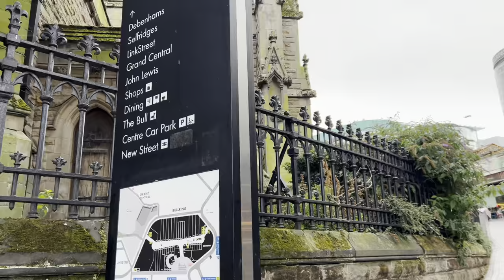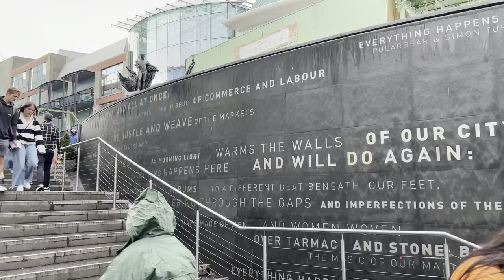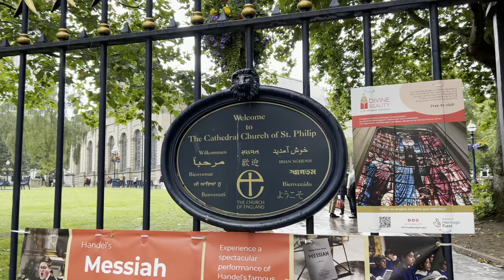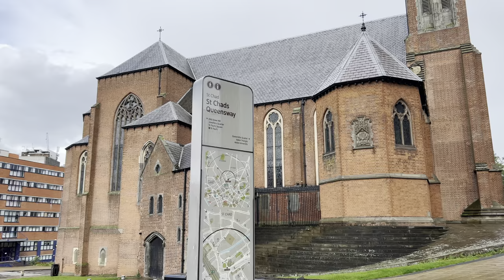Birmingham England Rain Walk 🇬🇧 BIRMINGHAM CITY CENTRE to St Chad's Cathedral | Walking Tour 4K HDR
Birmingham England Summer Walk 🇬🇧 BIRMINGHAM CITY CENTRE to St Chad's Cathedral  | Walk Tour | 4K HDR walk

From: The Selfridges Building (Bullring & Grand Central), St. Martin’s in the Bull Ring (Anglican church), The Bull Ring, New Street, St. Philip's Cathedral, Birmingham Snow Hill (Train station), West Midlands Metro, to St Chad's Catholic Cathedral.

Welcome!  Filmed 26th August 2022.

00:00 Intro
08:35 The site of the (demolished) King Edward’s School in New Street
22:32 St Chad's Catholic Cathedral

It was designed by Augustus Welby Northmore Pugin (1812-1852).

Completed in 1841. It was the first Catholic cathedral built in this country since the Reformation.

The Cathedral is built of brick with Bath stone dressings. The south-west spire was added by Pugin’s eldest son, Edward Welby, in 1856 in memory of Canon John Moore (Administrator 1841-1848).

The cathedral was built by George Myers (‘Pugin’s Builder’) and the original internal decorations and fittings were made by craftsmen who re-introduced medieval techniques of production: William Warrington, the chancel windows, 1841; John Hardman junior, the plate and, after 1845, several splendid windows; Herbert Minton, the floor tiles. Pugin’s magnificent rood screen was removed in a re-ordering, in 1967. The vestments were made by Lucy Powell and colleagues, to Pugin’s designs, many surviving to this day.

Pugin, a collector of antiquities, also provided the Cathedral with some fine original medieval furnishings, acquired on his continental journeys, including the 15th century German Canons’ stalls and the pulpit. Beneath the Cathedral is a spacious Romanesque-style crypt containing several chantry chapels.

The Bishop’s House was demolished in 1960 (to make way for the ring road), and some of the contents sold.

Quite recently, one of the gothic ceiling lights was auctioned at Bonhams, with an asking price of £10,000-15,000. This had once been owned by the singer Cher in her Malibu home, during her ‘Gothic’ phase.

St Chad, the Apostle of the Midlands, was born in Northumbria, one of four brothers, all of whom became priests.
He was educated partly at Lindisfarne under St Aidan and partly in Ireland.
He succeeded his brother St Cedd as Abbot of Lastingham in Yorkshire in 664.
He became Bishop of Mercia in 669 and Wulfhere, first Christian king of Mercia, gave him land to establish his see at Lichfield.
Chad was outstanding for his humility and simplicity of life. He died of the plague on 2 March 672.
He was at once venerated as a saint and his Shrine in the Cathedral of Lichfield was a place of pilgrimage throughout the Middle Ages.
The Shrine of St Chad above the High Altar contains some of his relics which were rescued from Lichfield Cathedral at the reformation.
The medieval statue of Our Lady, given by Pugin, and the 15th century canons’ stalls with fascinating misericords.
The rood cross, designed by Pugin, with a medieval Flemish figure of Christ.
The 16th century statue of St Chad with 19th century carved oak canopy by Joseph Pippett of Hardmans.
The 15th century pulpit from Louvain which was given by John, 16th Earl of Shrewsbury.
The nave benches, designed in 1940 by G. B. Cox, with carved coats of arms of Popes and bishops.

The Immaculate Conception window in the north transept, designed by John Hardman Powell, Pugin’s son-in-law, was made and given by Hardman’s in memory of John Hardman.